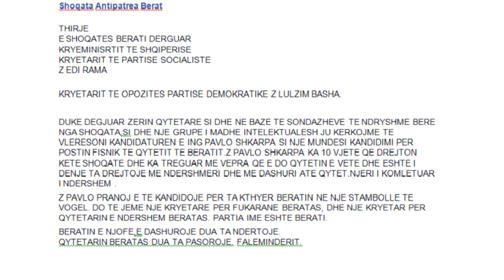A1 Report - E rrallë/ Vendoret, beratasi letër Ramës e Bashës: Më mbështesni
BERAT - Pavlo Shkarpa nuk ka angazhim politik as majtas e as djathtas në asnjë prej strukturave politike të Beratit, por mendon t'i shërbejë qytetit të tij duke u kërkuar dy forcave më të mëdha politike kundërshtare PS e PD ta kandidojnë për kryetar të bashkisë së këtij qyteti.

Në një rast unikal për proceset zgjedhore në Shqipëri, Pavlo Shkarpa u është drejtuar me një kërkesë të përbashkët dy drejtuesve të politikës në kahe krejtësisht të kundërta, Edi Rama dhe Lulzim Basha, për ta propozuar për postin e kryetarit të Bashkisë.

Pavlo Shkarpa pretendon se në 24 vjet drejtuesit vendorë nuk kanë shërbyer banorëve, por interesave partiake.

Prej shumë vitesh Pavlo Shkarpa ka drejtuar shoqatën "Antipatrea" të Beratit duke dhënë kontributin e tij simbolik në shërbim të qytetarëve.